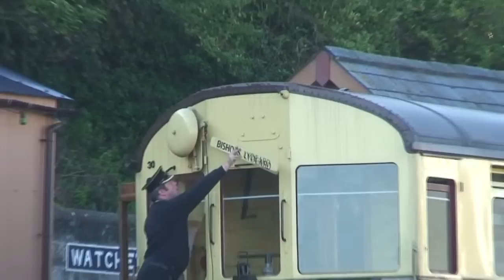A REVERSING AUTOTRAIN AT WATCHET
ON THE WEST SOMERSET RAILWAY ON 5 OCTOBER 2007